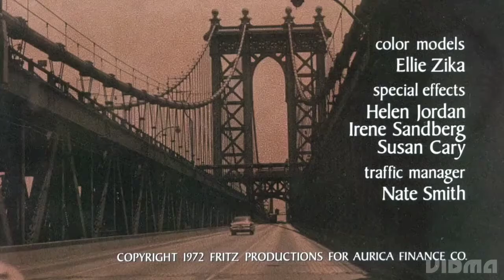Fritz the Cat (1972) - Alternate Ending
R.I.P. Fritz the Cat. Who Ever Never Blow Up the Power Plant and The Moral of a Story: Never Blow Up the Power Plant.
only a joke